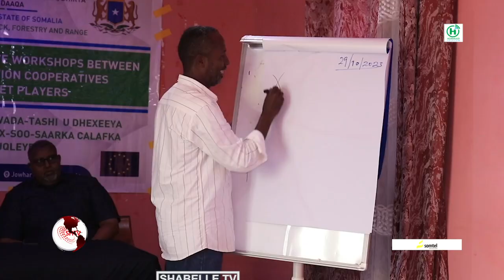Wasaaradda xanaanada Xoolaha Hirshabelle oo Jowhar ku qabatey aqoon-isweydaarsi ku saabsan wax so...